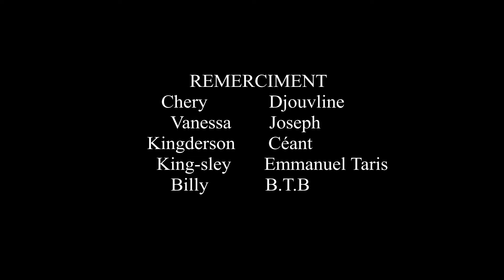Rap Mortel .Fly-G MP (vidéo officielle)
Abòne paj mwen an pou edem avanse plis siw renmen travay map fè a
Limbe Is On The Map